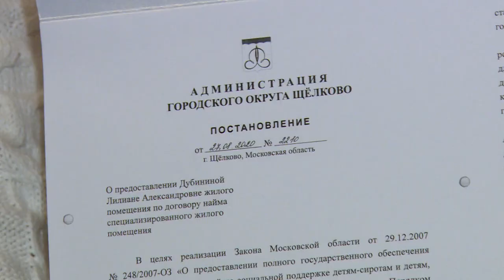СИРОТЫ ПОЛУЧИЛИ КЛЮЧИ ОТ КВАРТИР В ЩЁЛКОВО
Глава округа Андрей Булгаков вручил ключи от собственных квартир детям-сиротам и детям, оставшимся без попечения родителей. Торжественная церемония прошла в малом зале Центрального дворца культуры.